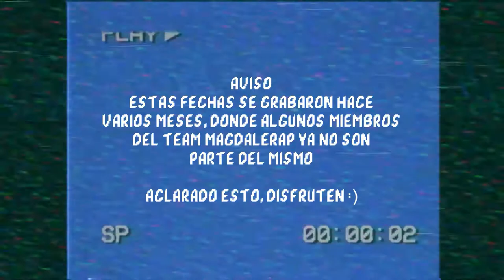TITO MIKE 🇻🇪 VS GODDIE - FINAL - MAGDALERAP - TEAM TRAINING #1